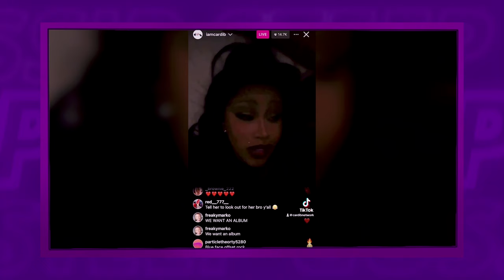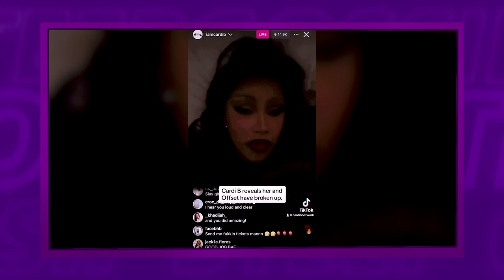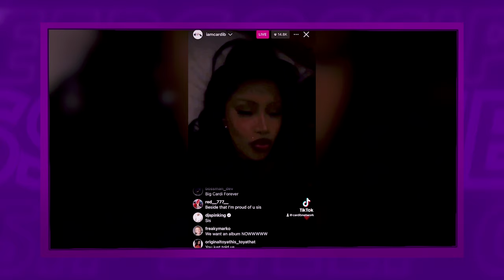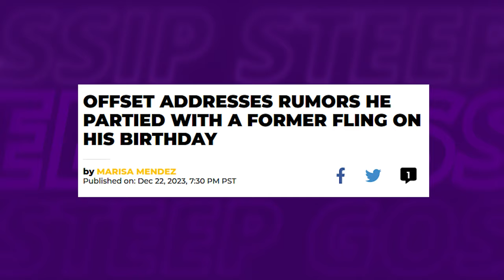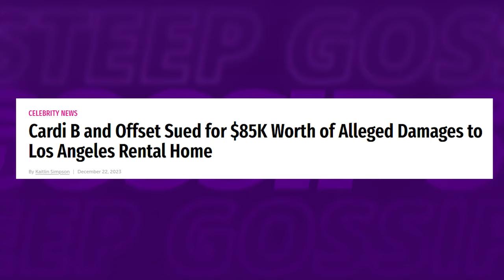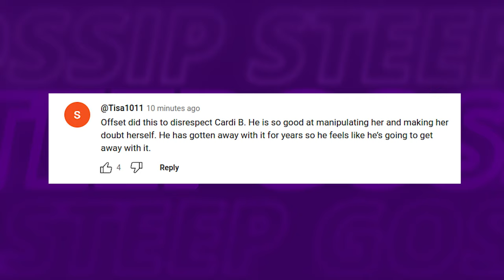Jade And Offset's FURY As CAUGHT TOGETHER On LEAKED Surveillance Clip!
Today, we're peeling back the layers of the latest scandal to hit the headlines. Rumors have been swirling about Offset, one part of hip-hop royalty, and his alleged reunion with a past flame, the notorious Jade!

In this video we talk about cardi b, offset, cardi b offset, cardi b and offset, cardi b cheated on offset, clout offset cardi b, new cardi b, cardi b divorce, cardi b files for divorce, cardi b humilated, offset cardi b cheat, offset said cardi b cheated, cardi b cheats on offset, offset calls cardi b a cheater.

Also we talk about cardi b offset divorce, cardi b offset marriage, jade offset, big jade rapper offset, offset jade cheating, cardi b goes off on offset ig live, cardi b threatens offset, cardi n in tears offset, cardi b crying

1. The videos have no negative impact on the original works.
3. The videos are transformative in nature.
4. We use only the audio component and tiny pieces of video footage, only if it's necessary.